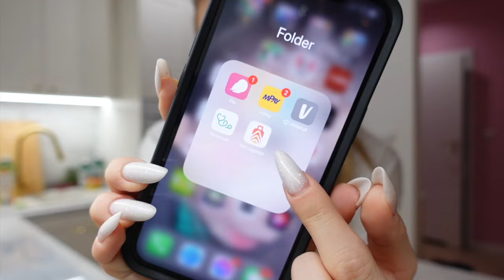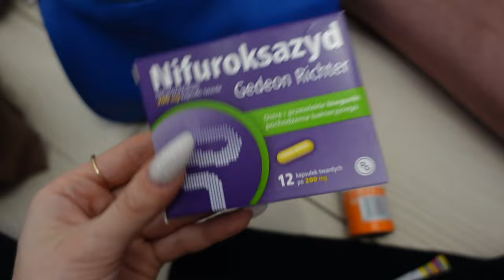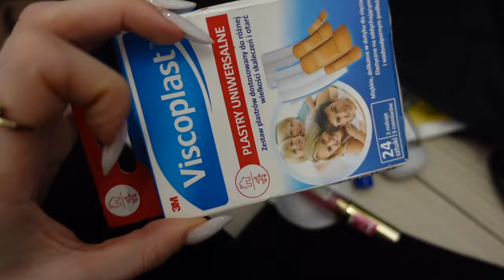Próbuje spakować się na wakacje..